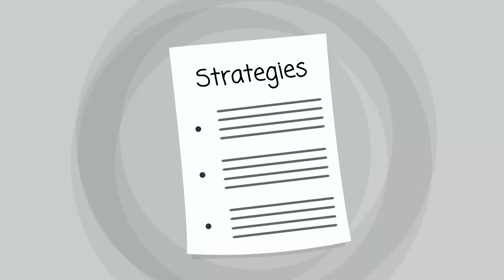Frutiland Rehab Center